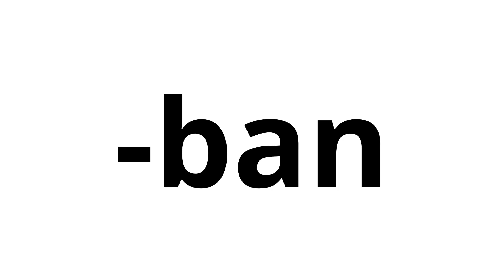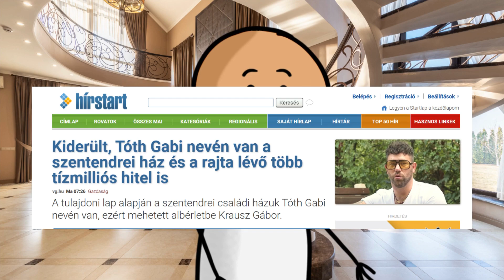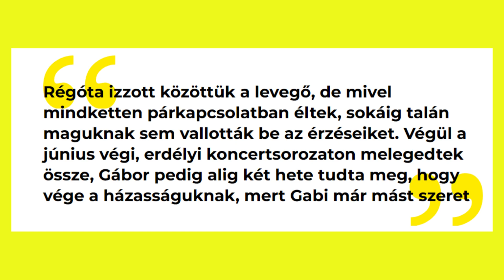Ő Tóth Gabi FRICSKÁJA!😱